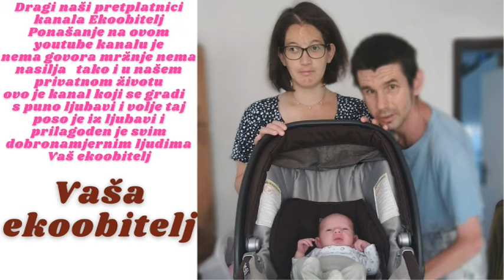Što smo danas kupili u šparu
U nedjelju navečer oko 18 sati lagano smo krenuli u kupnju namjernica u Spar koji je radio lijepo smo se malo prošetali i obavili mali šoping i vratili se kući i pogledajte što smo sve kupili